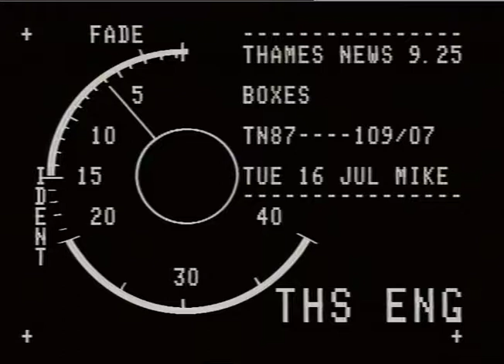RSPCA: abandoned pets : prosecutions.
RSPCA: abandoned pets : prosecutions._x000D_
THAMES NEWS 88.12.28 RSPCA WARN THEY WILL PROSECUTE OW